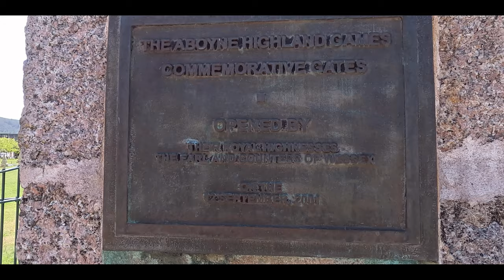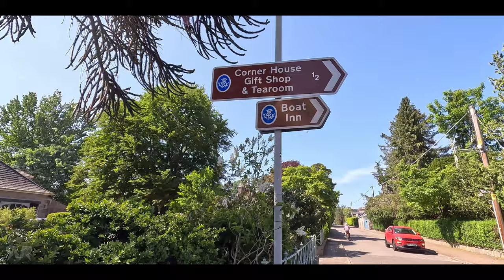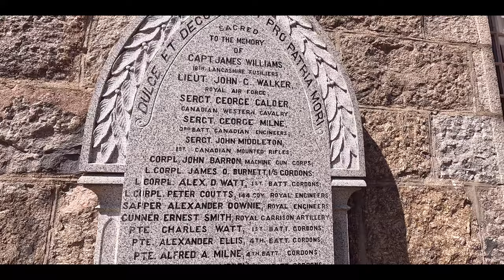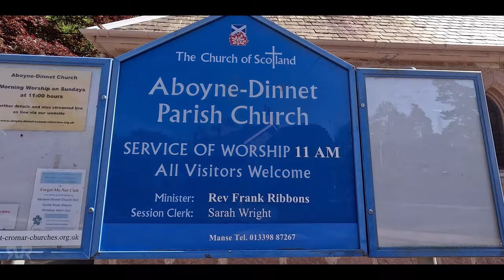Aboyne Scotland Walking Tour 4K, May 2023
Aboyne Scotland Walking Tour 4K, May 2023. Join me on an enchanting exploration of Aboyne Village in Scotland. In this captivating video, we uncover the secrets and surprises that make this hidden gem truly unique. Wander through its charming streets, discover the centuries-old Aboyne Castle, and immerse yourself in the warm hospitality of the locals. Explore the breathtaking landscapes, from rolling hills to the majestic River Dee. Unveil the village's rich history, vibrant culture, and lively festivals. "Discovering Aboyne Village" promises an unforgettable journey through Scotland's hidden treasure. Don't miss out! Let the discovery begin!

About my channel:

Hi, I'm a solo walker based in Scotland who has a passion for exploring beautiful places and scenic walking routes all around the world. Join me on my peaceful walks through stunning cities, charming towns, picturesque villages, and popular tourist destinations both in Scotland and beyond. All of my videos are shot in stunning 4K quality and feature immersive studio and binaural audio that will make you feel like you're right there with me on the walk. For the best experience, I recommend using headphones.